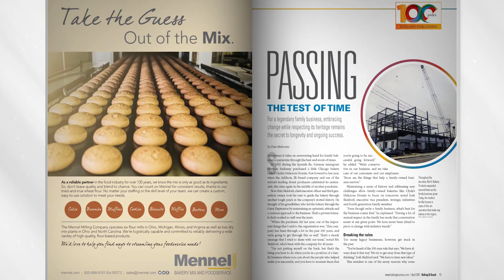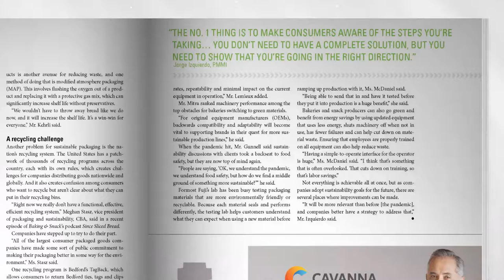Editor's Picks: Inside Baking & Snack's April issue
Take a look at three key stories in Baking & Snack’s March issue with the magazine’s Editor Charlotte Atchley.